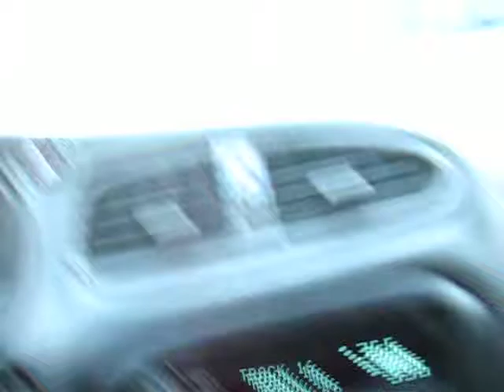dumb car rides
andrew messing with ashley and mel